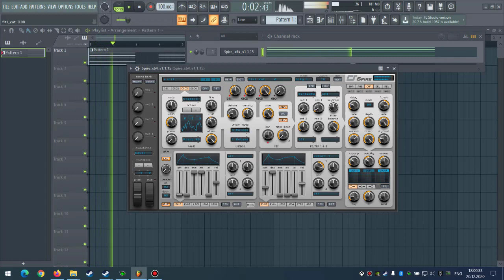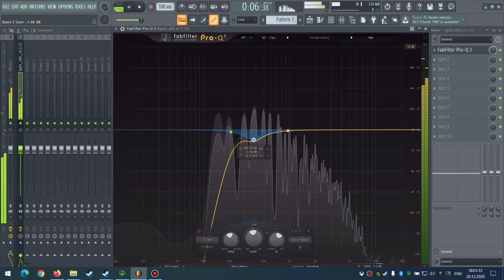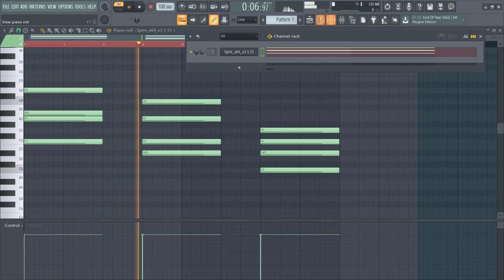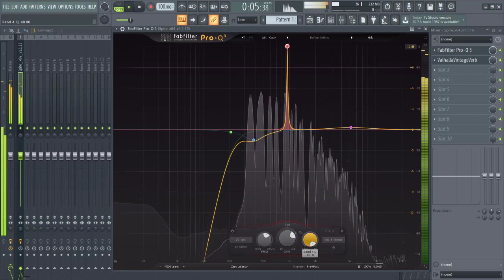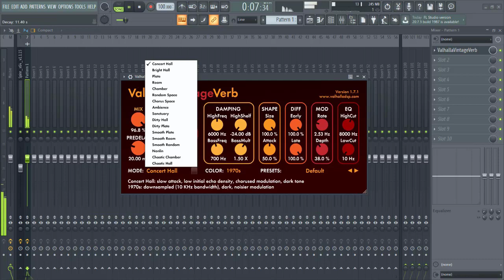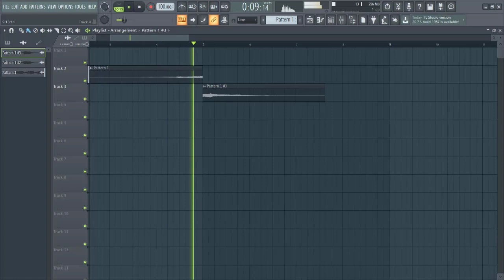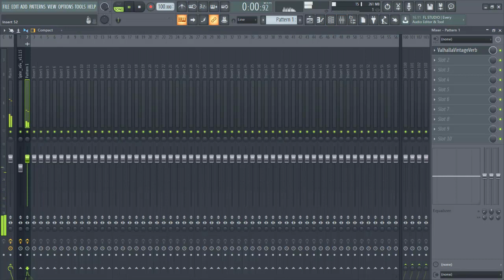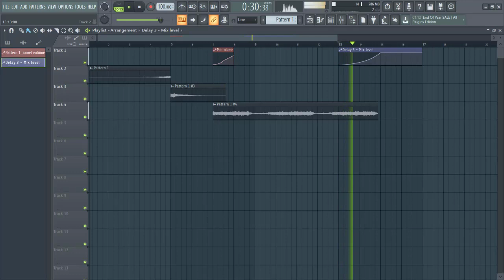How to make a Lush/Ambient Pad [Ambient Tutorial] [1/2]